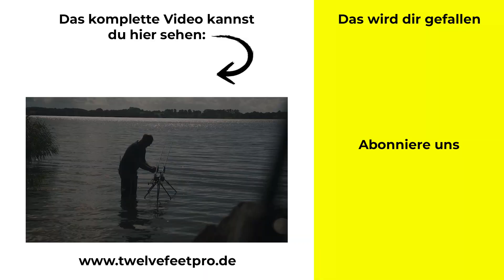Björn Brockmanns Futterplatz-Taktik | Tipps&Tricks | Brocke | Natursee | Karpfenangeln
Bei unserem Videodreh mit Brocke ging es ganz schön hoch her! Ein Run jagte den nächsten und das dicke Ende kam zum Schluss. Wie Brockmann und sein Freundeskreis den Platz präpariert haben, erfährst du in diesem kurzen Ausschnitt aus unserem twelve-ft-PRO-Film "Geht nicht, gibt's nicht" mit Björn Brockmann.

Den ganzen Film weiterschauen... 🤩